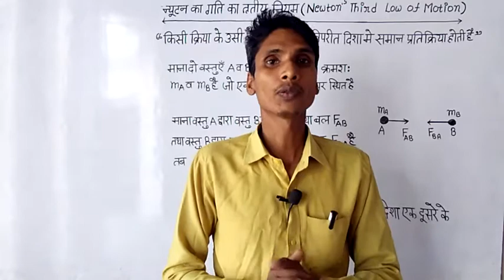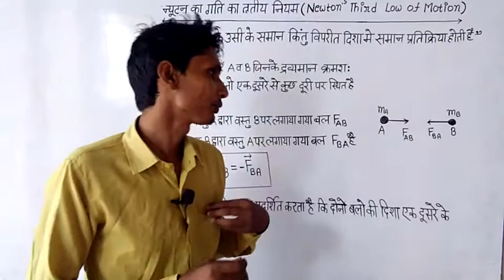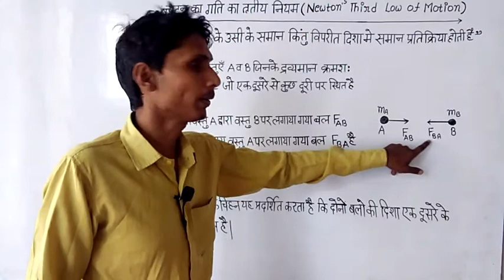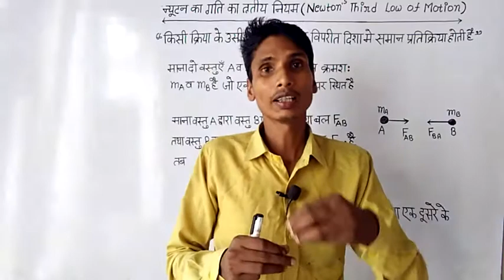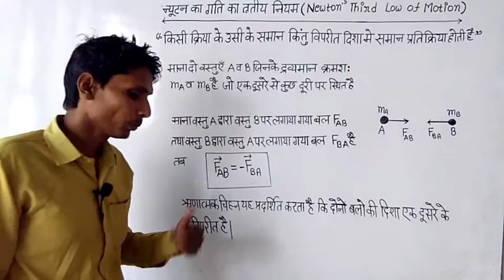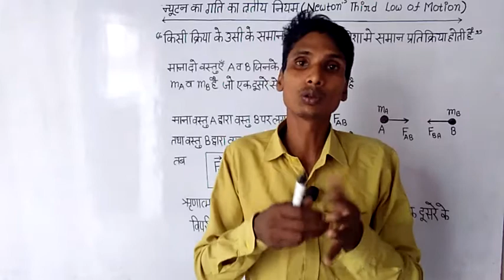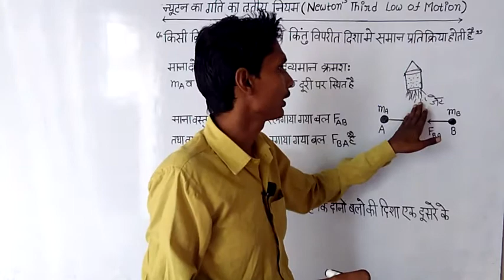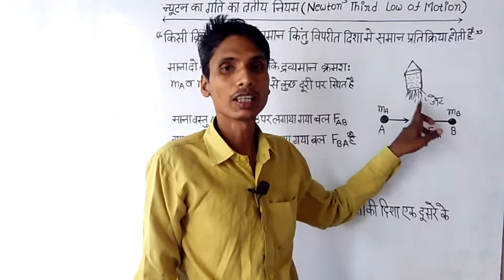न्यूटन का गति का तृतीय नियम Newton's third low of Motion.11th class physics. Newton's low of motion.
11th class physics Newton's low Motion.
Newton's third low of Motiin.
Newton's action & re-action low of Motion.